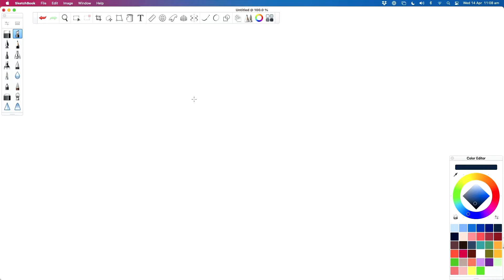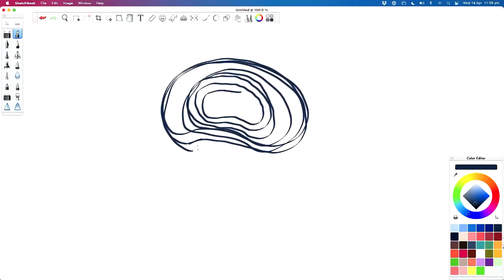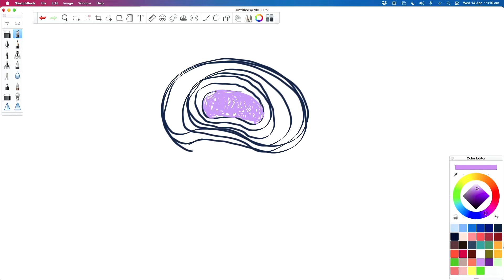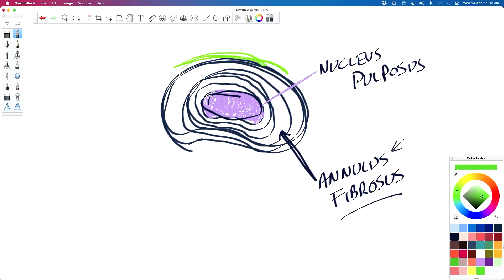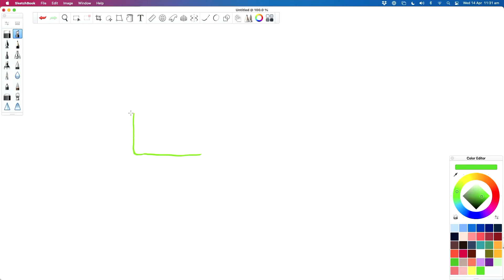Community Session Episode 5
A FREE Live Community Session where Raphael Bender, Breathe Education’s CEO, unpack the following:

Is a desiccated/degenerative disc causing my back pain?
What are the do’s and dont’s after a hip replacement?
A client who is healthy and in his 60’s has stenosis plus sciatica, what should I do?
A client has had lung surgery, what can I do with them?

Looking for Pilates mastery?
Here are four ways we can help you really know your stuff.

This inconvenient disconnect means there are many topics in Pilates that are “Elephants in the Room” – things we don’t question because it’s a bit heretical to do so. We’re here to change that.

2) Download our free report: “3 Myths about Posture in Pilates“ Ditch the myths and get the facts on posture. For Pilates instructors and movement enthusiasts alike.

3) Join us in our FREE live, open-mic Community Sessions We start each session by sharing one of our latest insights that you can take and apply with your clients. And then we’ll go open-mic for the remaining 45-minutes — ask whatever questions you have so you can leave the session equipped to really know your stuff.

4) Or — our next intake for our Diploma in Clinical Pilates is open NOW. We have limited places for this in-depth, world-leading course. For a limited time — get a free 20-minute Discovery Call with one of our Pilates Trainers. This is not a high-pressure sales call – you’ll be talking with a Pilates instructor, and we’ll answer all your questions to find out if the course is a perfect fit for you. Go here to schedule